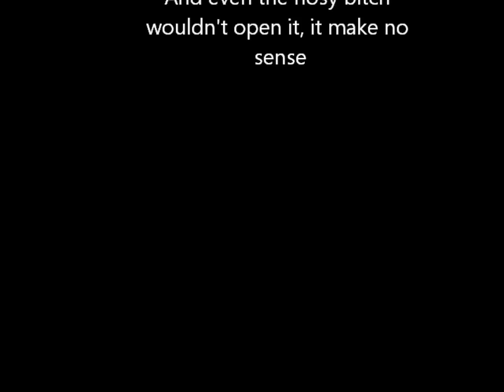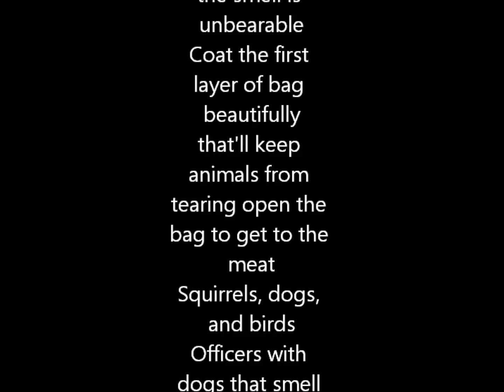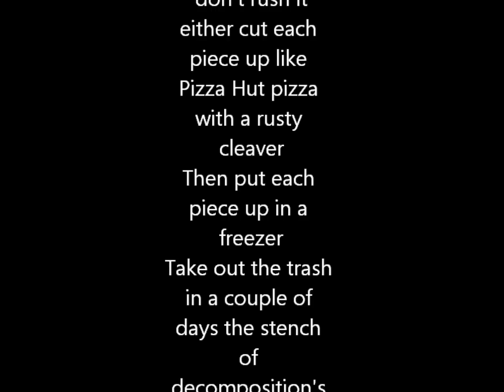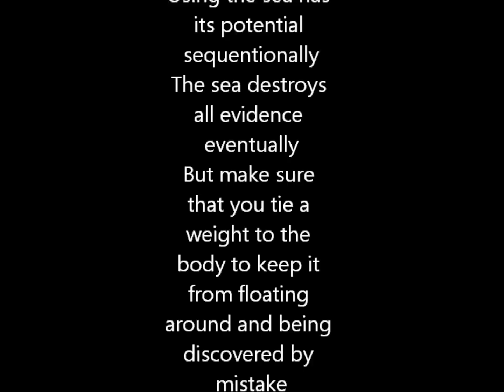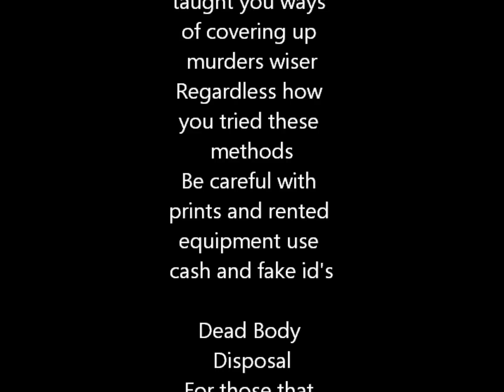DEAD BODY DISPOSAL [lyric's] NECRO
Cheap Necro HipHop/Horror Clothing New T shirts Cds Dvds